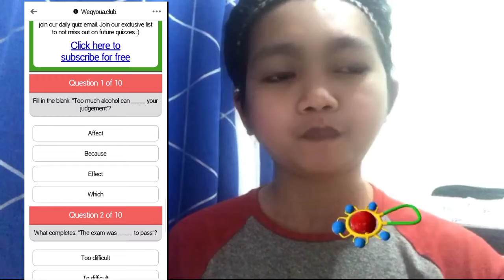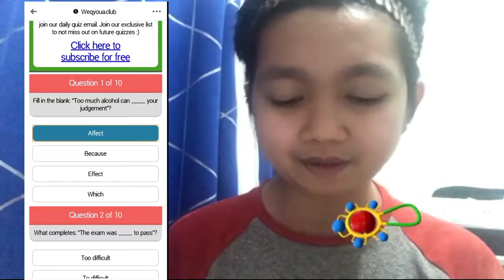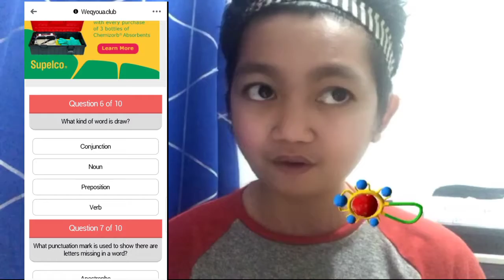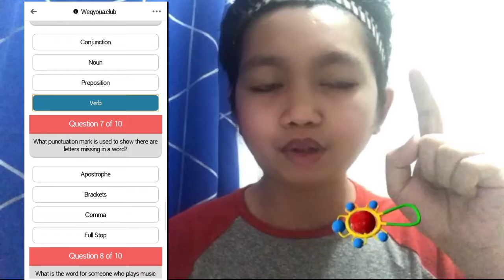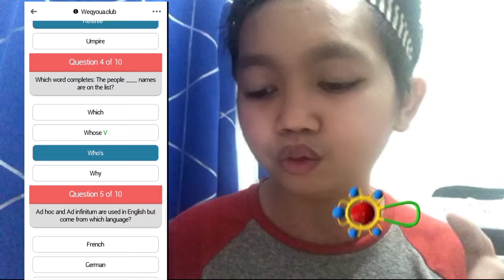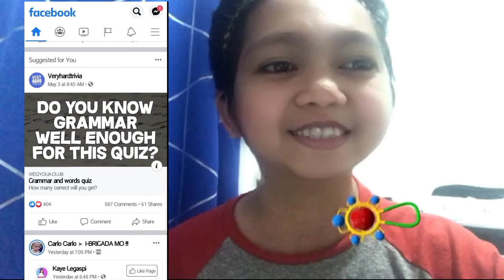BVLOG #4: GRAMMAR QUIZ NAMAN TAYO MGA KLASMEYT! NO CHEATING.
Random Quiz sa facebook